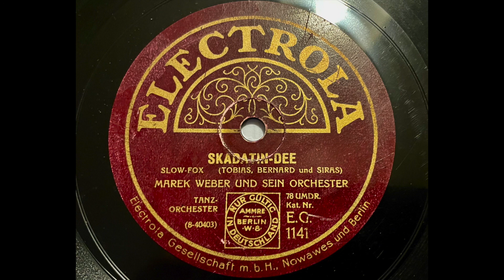Orchester Marek Weber - Skadatin Dee